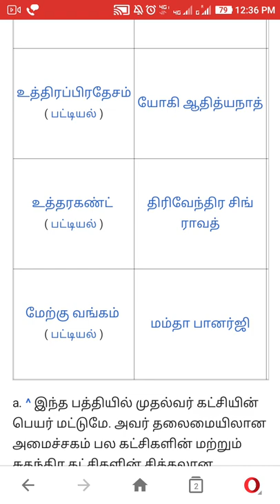CM list in India shortcut rrb tnpsc